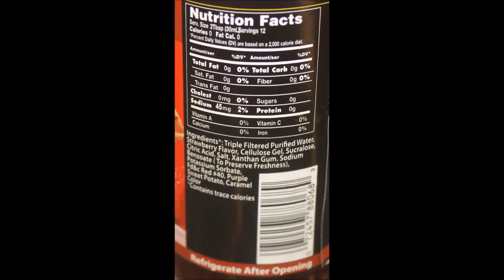Walden Farms Syrup: Strawberry & Blueberry Review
This is a taste test/review of the Walden Farms Syrup in Strawberry and Blueberry flavors. They are fat free, gluten free, calorie free and has no carbs or sugars of any kind. They were $9.99 each at Amazon.com.